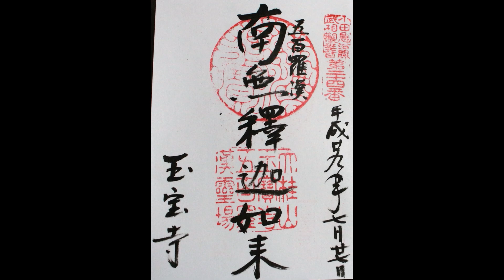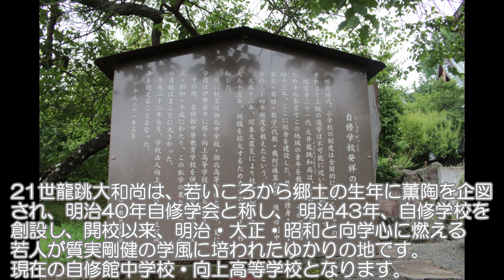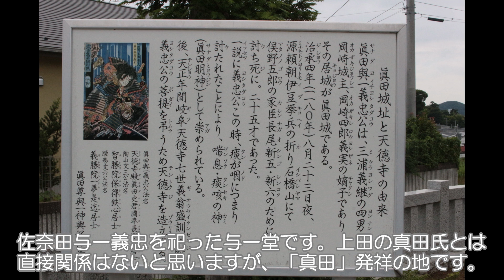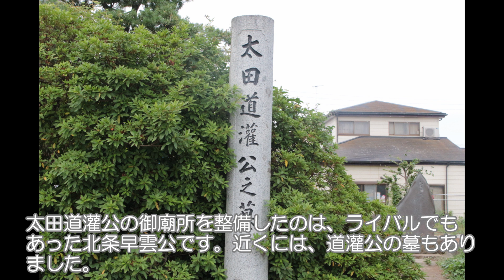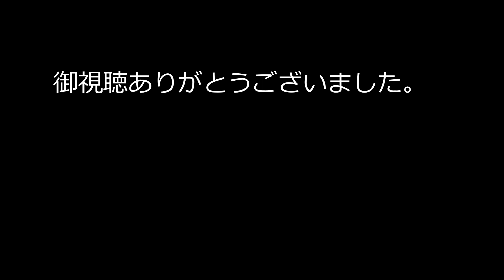神奈川県北西部御朱印めぐり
神奈川県北西部（小田原、南足柄、秦野、伊勢原）を回った御朱印めぐりです。音楽は「Peritune 」様